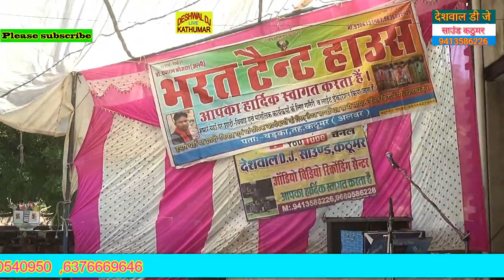बड़क मे सारे तीरथ घरके मां बाप है काशी मथुरामें जाने से क्या फायदा//अमर सिंह नितनवास ने ऐसा भजन गाया